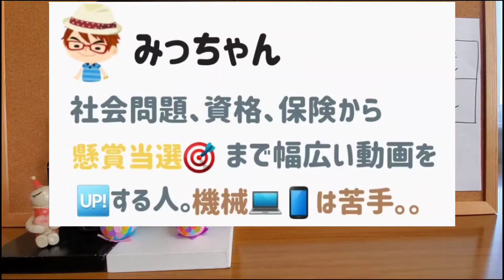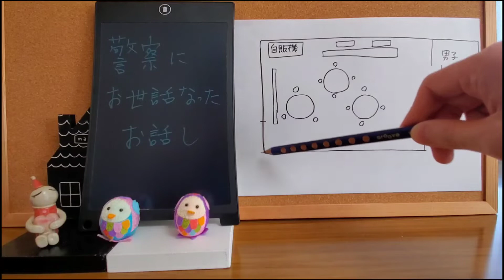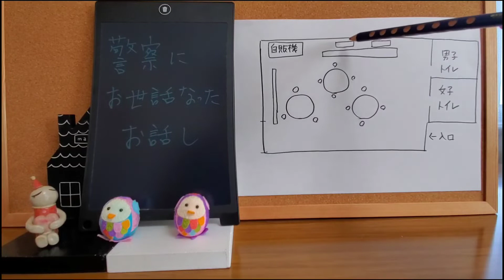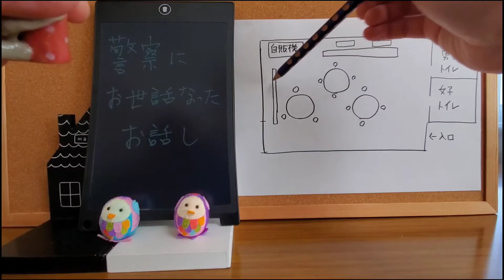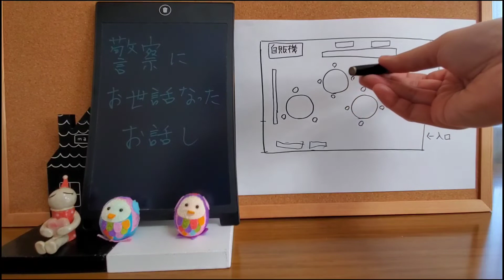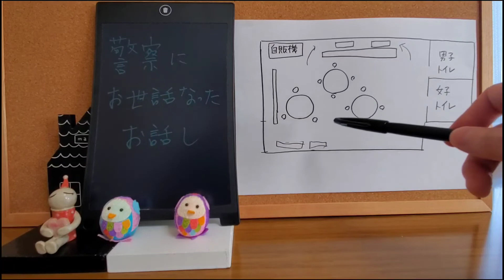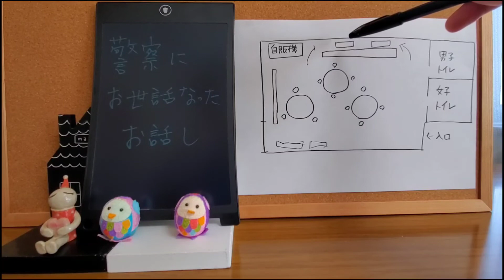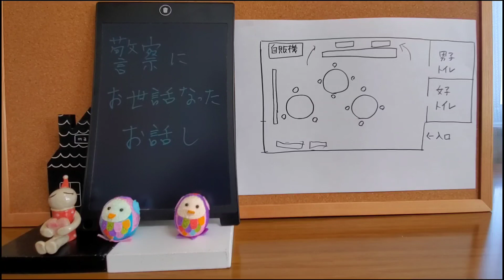【警察🚨】通報📢した話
警察用語の本は